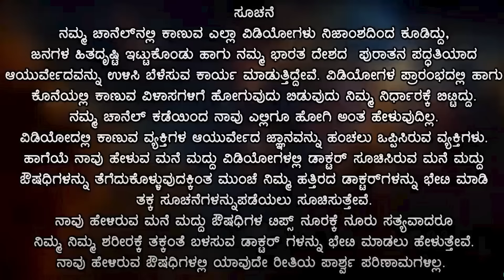ಮಂಡಿ ಸವಕಳಿ /ಮೊಣಕಾಲು ನೋವಿಗೆ ಇವು ಬೆಸ್ಟ್ ಮನೆಮದ್ದು | Knee Pain Kannada Language | Molakalu / Mandi Novu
ಈ ಮೇಲಿನ ವಿಡಿಯೋದಲ್ಲಿ ಮೊಣಕಾಲು ನೋವು ,ಮಂಡಿ ನೋವು ಯಾವ ಕಾರಣಗಳಿಂದ ಬರುತ್ತದೆ ಹಾಗೂ ಇವುಗಳಿಗೆ ಮನೆಮದ್ದೇನು ಅಂತ ಕೆಳಗೆ ನೋಡಿ .

Video Intro - 0:52
Knee Pain Reason  - 1:13
Home Remedies 1  - 2:11
Home Remedies 2  - 3:12
Home Remedies 3  - 3:40
Home Remedies 4  - 4:09
Video End   - 7:00